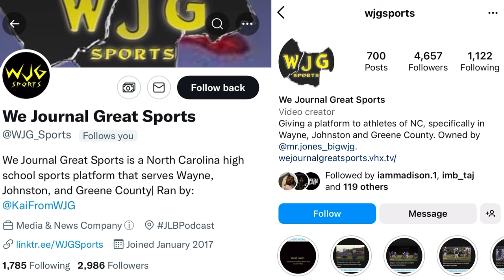Big third quarter pushes Eastern Wayne past Greene Central for first time since 2018!